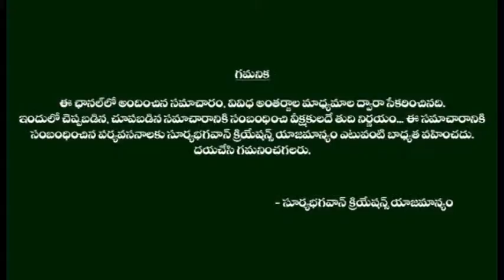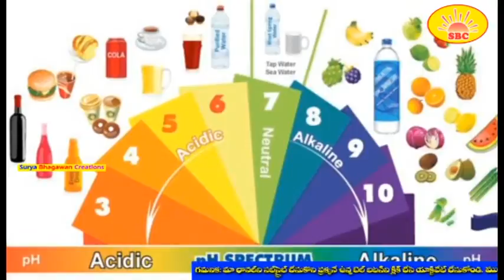టీ కాఫీ లను త్రాగేముందు మంచినీళ్లను త్రాగుతున్నారా \\Why Drink Water Before Having Tea Or Coffee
Watch టీ కాఫీ లను త్రాగేముందు మంచినీళ్లను త్రాగుతున్నారా \\Why Drink Water Before Having Tea Or Coffee